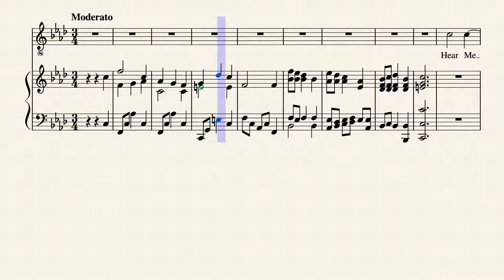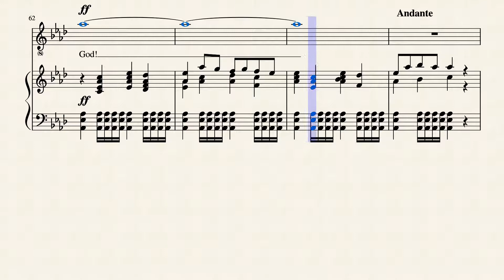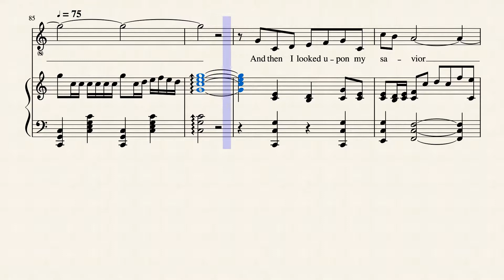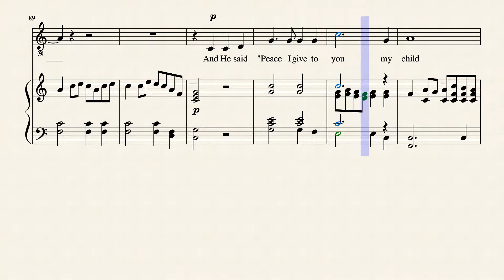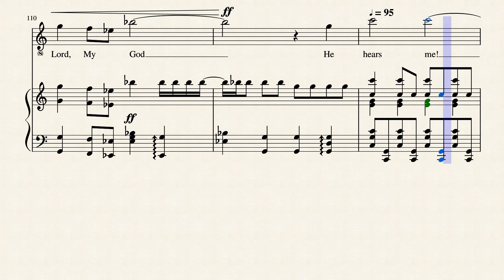Hear Me by Alexander Malsan (Lyrics by Alexander Malsan & Traditional)